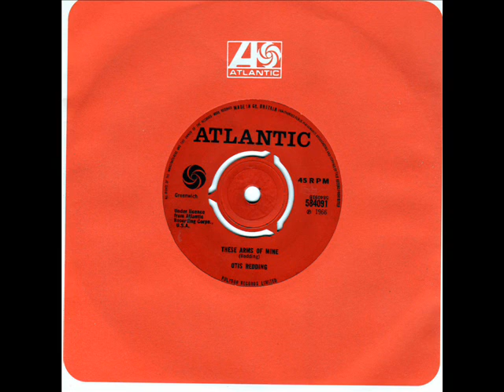Otis Redding These arms of mine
Pure Class.  RIP Otis.